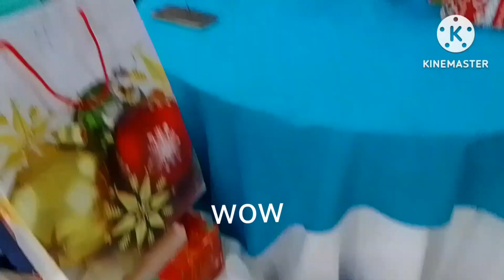CFC Handmaids Of the Lord Christmas party/ theme: Maganda, Masaya @t Masigla ( 12-3-23 )